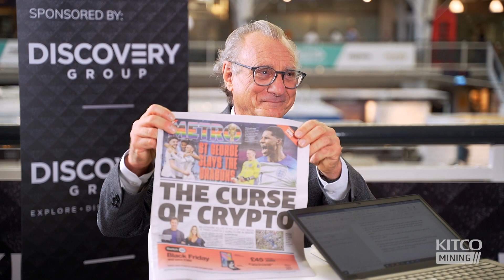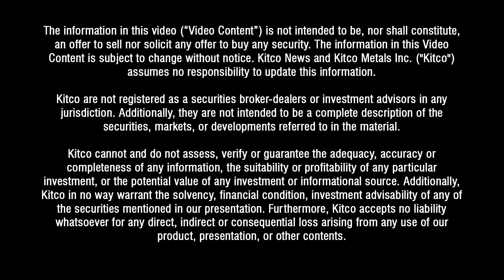'We've been through hell' - Claude Bejet on the coming gold boom after a two-year bear market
There will be less M&A in 2022 and 2023, said Claude Bejet, a writer for the Swiss Gold Letter.

Kitco Mining correspondent Paul Harris spoke to Bejet at Mines and Money London held from November 29 to December 1.

Bejet is also a private investor specializing in mining stocks and emerging markets. He is bullish on gold, especially after the big drop in 2022. Gold is also helped by cryptocurrencies, which are no longer crowding out precious metals as an investment alternative.

"We've been through hell. We've had a two-year bear market of huge proportions. What's most important is sentiment," said Bejet, who added that gold is "...climbing the wall of worry."

Asked about M&A, Bejet expects activity to be muted while gold runs, which he expects to occur over the next two years.

"The M&A market really booms at the end of a cycle," said Bejet.

0:35 - What is Swiss Gold Letter?
1:20 - The current gold market
4:43 - Key drivers for gold
7:52 - Switching back to hard assets
8:34 - M&A in the gold sector
9:52 - Where are the good opportunities in the market?